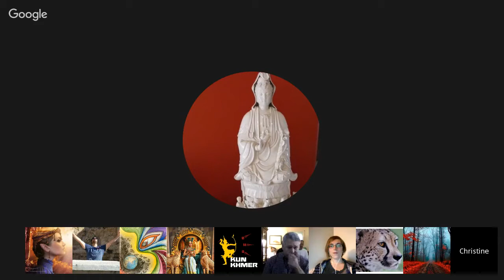𝐂𝐡𝐚𝐧𝐧𝐞𝐥𝐢𝐧𝐠 :: Grindal (Friendly Reptilian) ⁄ Yahyel Hybrid Child (Mekesi). Oct 1, 2016